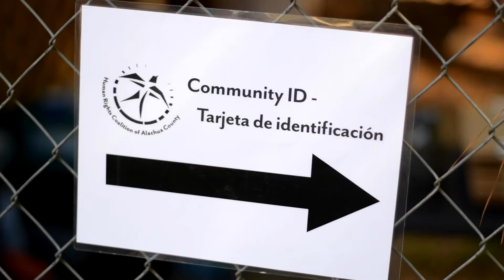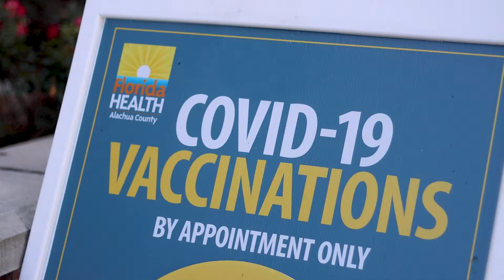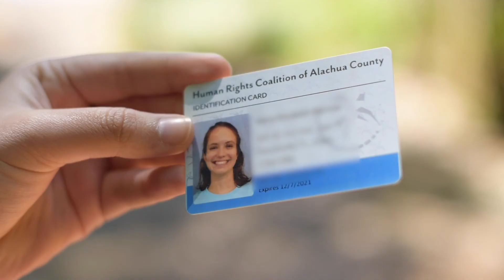COVID-19 Makes Community ID's More Relevant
There is no accurate record of how many undocumented individuals live in Alachua County. The Human Rights Coalition reports the number varies due to seasonal farm work.
As people become eligible for the vaccine, the community IDs become more relevant. The Human Rights Coalition of Alachua County provides the community with a reliable form of identification.
"You know, being able to prove that you are a resident of Alachua County means that you can get these, you know, COVID-19 tests that are accessible to Alachua County residents, and so in very vital ways, you know, the ID has made a difference," said Elizabeth Ibarrola, the director of immigration concerns for Human Rights Coalition of Alachua County. "What we're seeing now is that the same sort of case exists for vaccines."